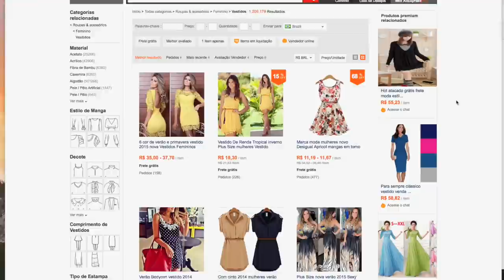Comprinhas no AliExpress #5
Comprinhas de Roupas, acessórios, Carimbos de unhas, "paradinha de prender o Cabelo" e muito mais! ;D